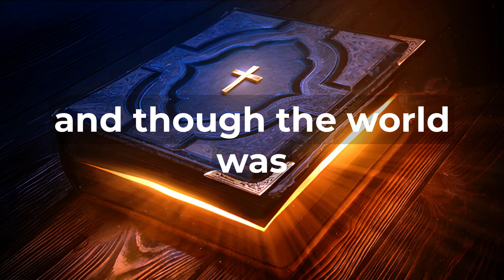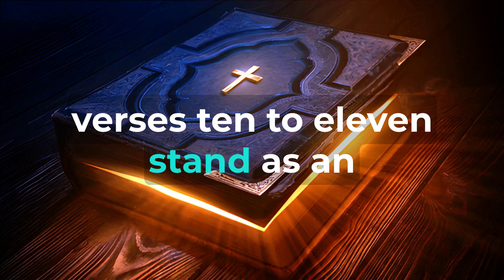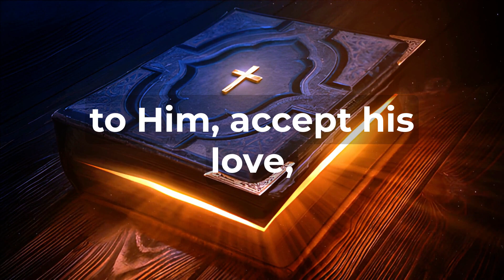Prophecy: (Isaiah 53:1) Fulfillment: (John 1:10-11) "The Rejected and Despised" ✝️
Isaiah 53:1 and John 1:10-11: The Rejected and Despised In the sacred tapestry of Scripture, prophecy and fulfillment converge to illuminate the painful reality of rejection and despisal. Isaiah 53:1 and John 1:10-11 are two threads that intertwine, revealing the profound significance of Jesus being rejected and despised by His own people. This essay embarks on a journey through these verses, exploring their harmonious narrative and the timeless teachings they convey. Isaiah 53:1 - A Prophetic Prediction In the prophetic verses, Isaiah 53:1 predicts the rejection and despisal of the coming Messiah: "Who has believed our message and to whom has the arm of the Lord been revealed?" These words in Isaiah 53:1 anticipate a reality where the message of the Messiah would be met with disbelief and skepticism. The prophecy foreshadows a heart-wrenching rejection and a sense of isolation that the Messiah would endure. John 1:10-11 - The Fulfillment Revealed Transition to the New Testament, where the Gospel of John unveils the fulfillment in John 1:10-11: "He was in the world, and though the world was made through him, the world did not recognize him. He came to that which was his own, but his own did not receive him." In these verses, the fulfillment of Isaiah's prediction comes to fruition as John describes Jesus' entrance into the world and the response He received from His own people. The convergence of prophecy and reality marks a moment of profound recognition and sorrow. The Rejected and Despised - Prophecy and Fulfillment Aligned Isaiah 53:1 and John 1:10-11 weave a narrative that bridges prophecy and fulfillment, encapsulating the painful reality of Jesus' rejection and despisal. Timeless Teachings and Daily Relevance Unexpected Response: The fulfillment of Isaiah's prophecy underscores the unexpected response to Jesus. We're called to reflect on how familiarity can sometimes lead to disbelief. Human Resistance: The prophecy speaks of human resistance to divine truth. We're encouraged to examine our own hearts for any signs of rejecting Jesus. Suffering Savior: The fulfillment reveals Jesus as the suffering Savior. We're prompted to find solace in His understanding of rejection and to bring our own hurts to Him. Divine Perspective: The concept of rejection and despisal challenges us to adopt a divine perspective. We're reminded of the importance of seeing beyond appearances. Unwavering Love: The prophecy and fulfillment inspire us to grasp Jesus' unwavering love. We're invited to embrace His acceptance of us despite our flaws. In Conclusion Isaiah 53:1 and John 1:10-11 stand as an intertwined portrayal of Jesus' rejection and despisal, bridging prophecy and fulfillment. Through these verses, we gain insights into the unexpected response to Jesus, the human tendency to resist divine truth, His role as a suffering Savior, the call to adopt a divine perspective, and the power of His unwavering love. As we navigate life's challenges, may these verses guide us to embrace the transformative power of understanding Jesus' experience of rejection, inspiring us to open our hearts to Him, accept His love, and extend His acceptance to others.